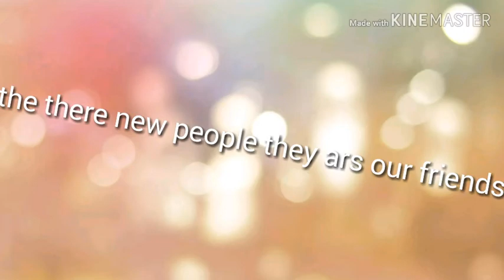Ding dong meme gacha life new ocs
Sorry my video's aren't that good.